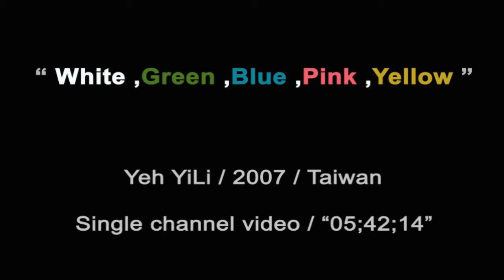Kuso-小白、小綠、小藍、小粉、小黃 /KUSO-White, green, blue, pink, yellow /葉怡利 /Yeh YiLi /2007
Kuso-小白、小綠、小藍、小粉、小黃 /KUSO-White, green, blue, pink, yellow
2007 / "05"41"
單頻道錄像 / Single channel video
葉怡利 / Yeh YiLi